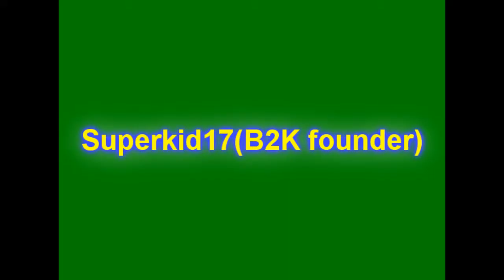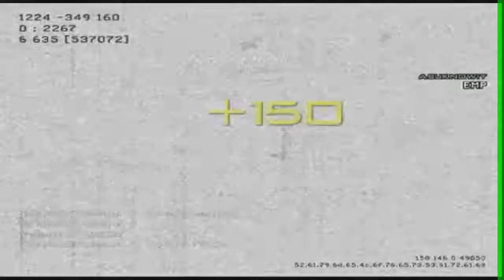B2K Montage MW3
OLD SUCKY MONTAGe yay